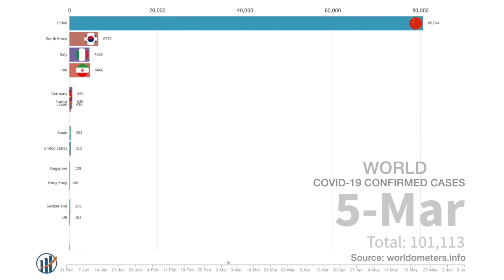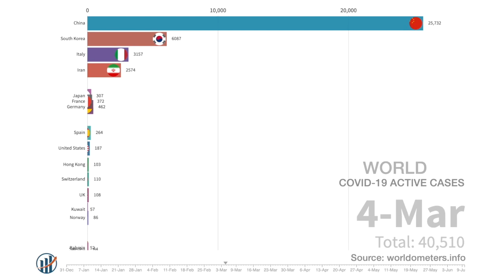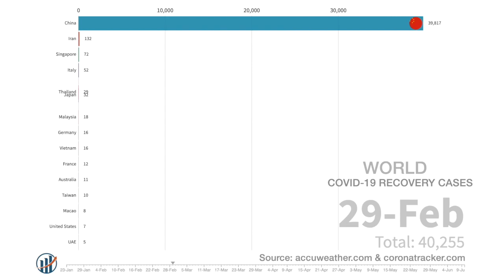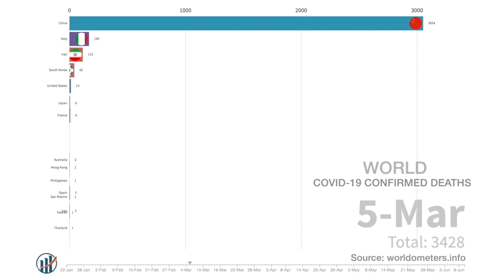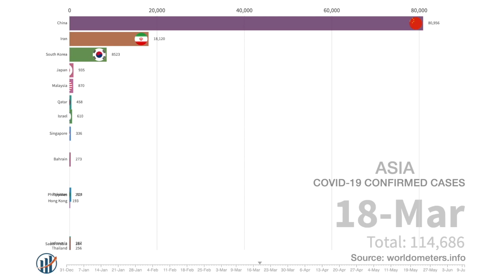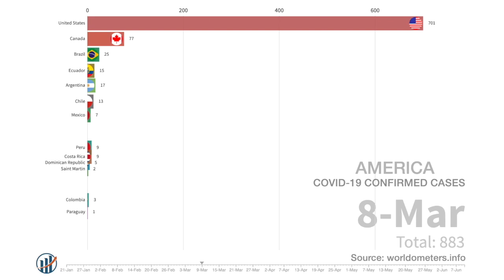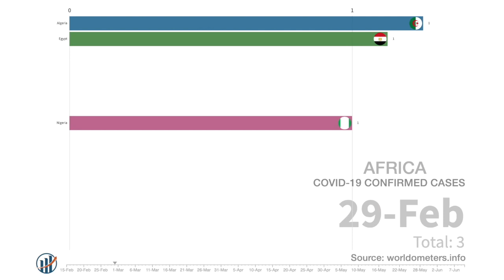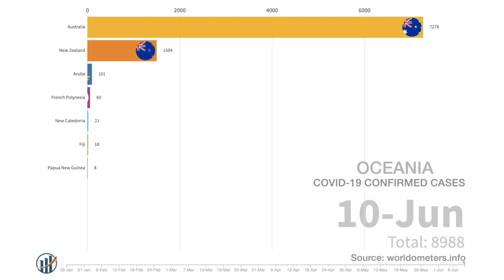COVID 19 Full Report Coronavirus Graph - Bar Chart Race - By Country & Region 11 June 2020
Total Covid-19 Cases Worldwide: 0:01
Total Covid-19 Active Cases Worldwide: 2:02
Total Covid-19 Recovery Cases Worldwide: 5:33
Total Covid-19 Deaths Worldwide: 9:09
Total Covid-19 Cases Asia: 11:10
Total Covid-19 Cases Europe: 13:12
Total Covid-19 Cases America: 15:14
Total Covid-19 Cases Africa: 17:16
Total Covid-19 Cases Oceania: 19:18

This graphic representation shows the spread of the corona virus in terms of cases and casualties both worldwide and per continent in Asia, Europe, America, Africa and Oceania.

Standard recommendations to prevent infection spread include regular hand washing, covering mouth and nose when coughing and sneezing, thoroughly cooking meat and eggs. Avoid close contact with anyone showing symptoms of respiratory illness such as coughing and sneezing. (Source

Data Source : Sources: worldometers.info

Countries included:
Azerbaijan,Kuwait,Jordan,Cyprus,Burkina Faso,Albania,Puerto Rico,
San Marino,Vietnam,Cameroon,Oman,Cuba,Senegal,Uzbekistan,Honduras,Faeroe Islands,Cote d'Ivoire,Malta,Afghanistan,Belarus,Ghana,Mauritius